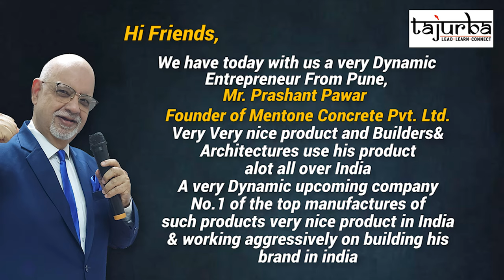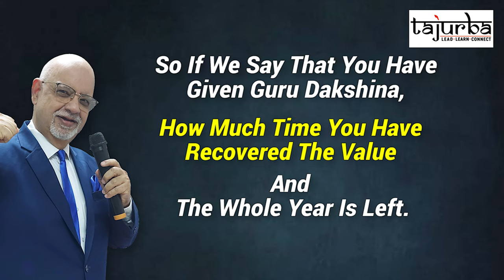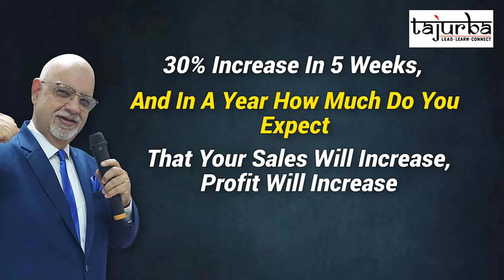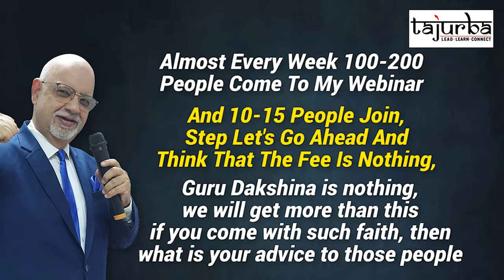Testmonial | Prashant Pawar from Pune Achieved 70 New Clients within 5 Weeks of Starting OKRs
Prashant Pawar achieved 70 New Clients within 5 weeks of starting OKRs using OKR Systems in Tajurba CBLM Platinum Group.